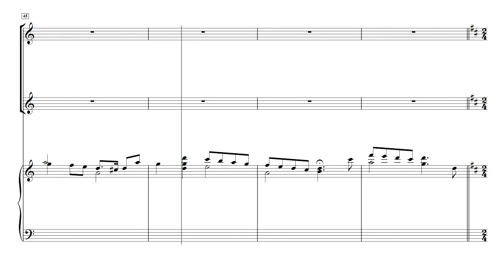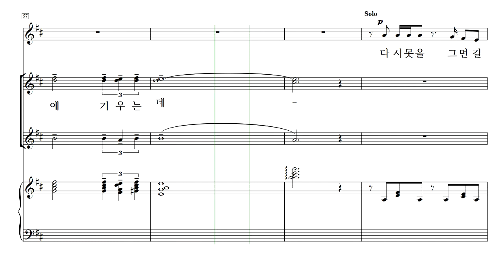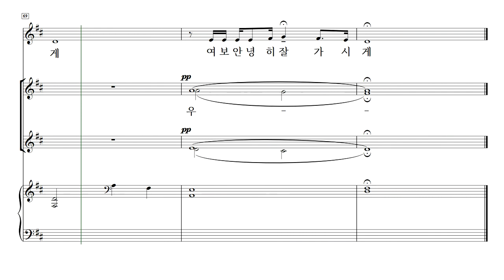[중앙아트] 주제별합창곡집2 추억(SSA) 04. 어느 60대 노부부의 이야기 - 알토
주제별합창곡집2 - 추억(SSA)
04. 어느 60대 노부부의 이야기
김재훈 편곡

주제별 합창곡집 시리즈 2는 추억을 테마로 하여 알 수 없는 인생, 걱정 말아요 그대, 가을이 오면, 어느 60대 노부부의 이야기가 수록되어 있으며, 다양하게 담겨진 레퍼토리를 통해 색다른 연주, 최고의 효과를 느낄 수 있게 편곡되었습니다.